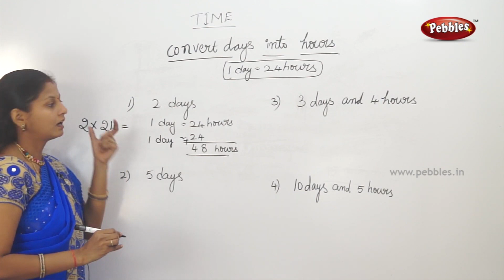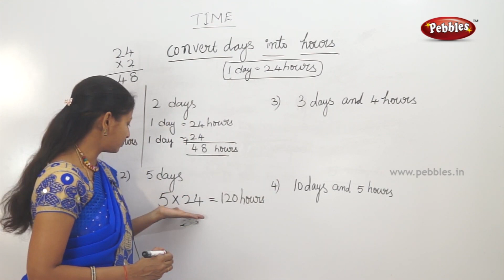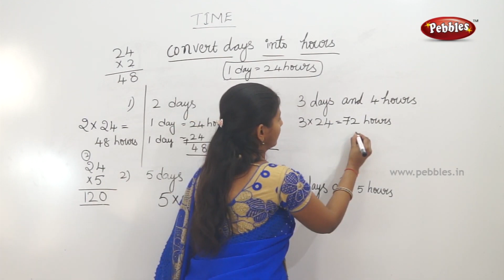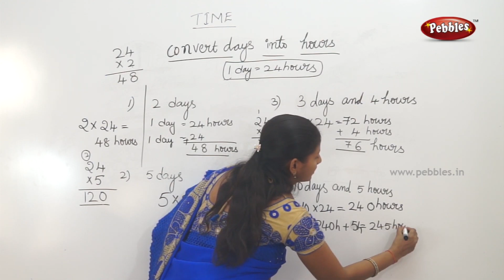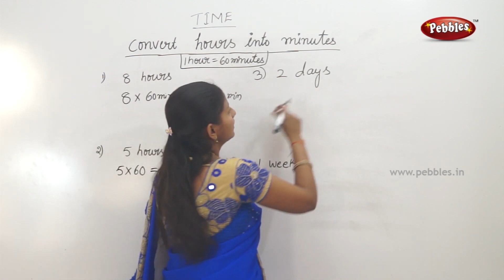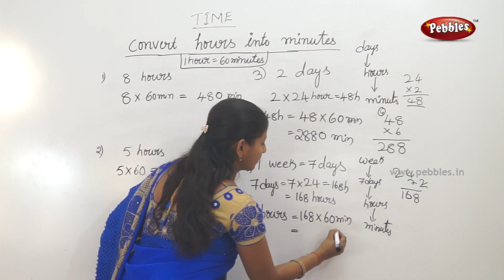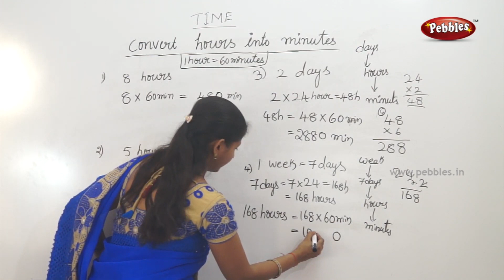Class 3 Mathematics | Convert hours into minutes | Easy Maths in Telugu Explanation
This video is a part of Prathiba, Class 3 Maths in Telugu